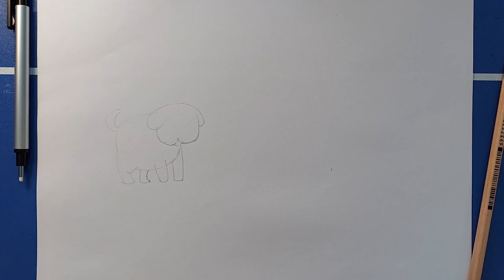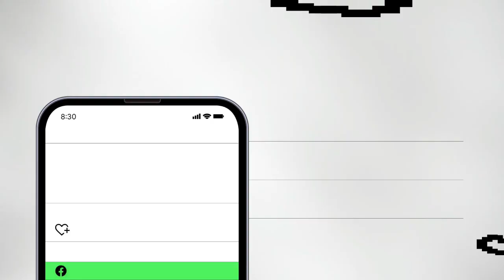Draw a Cartoon Dog and Cat with Basic Shapes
-Artwork in minutes! This particular artwork was inspired by Angela Nguyen & her book, How to Draw Cute Stuff.
- Follow me as I continue to improve my artistic abilities! If I can do it, you can do it yourself too. Tell me what you think about my speed art. I will be drawing, painting, blending colors, and sketching many things like, pears, apples, strawberries, water drops, bubbles, butterflies, ocean sunsets, landscapes, and more.
-Watch and create artwork with me! This channel is intended to be a fun and relaxing way to view artwork in an accelerated fashion (fast forward express) that I will create on a bi-weekly basis. Sketches and drawings will include nature, people, animals, 3D art, Bible verses, uplifting phrases, and random artwork that the viewer can request through the comments. Artwork will be created with pencils, colored pencils, paint, watercolors, pastels, crayons, oil pastels, and anything else can think of.
-Relaxing music will accompany my speed art videos, and requests for music will be considered. I am not a professional artist but want to become better. I will also attempt to duplicate famous artist creations (this should be funny). See how well I can draw like the pros! Make comments with questions and I will answer.
-Personally, creating art is satisfying. Especially when it’s lifelike and realistic looking. It’s amazing the interesting things one can create with just a pencil. I have watched tutorial after tutorial to learn, so let’s do this!

B’s Accelerated Art

Remember, God loves you! John 3:16 is a true story!

SEE HOW I GOT MY START ON YOU TUBE!